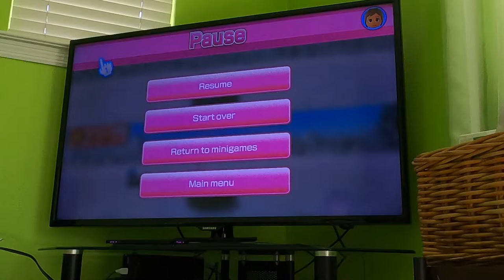I Humiliate Giulia in Wii Party U (Super Snow Sliders as NickytheRuler's Mii) (READ DESCRIPTION)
NickytheRuler, I know that you're feeling down, so I'm hoping that this will cheer you up.

In this video, I humiliate Giulia in the Super Snow Sliders minigame from Wii Party U using NickytheRuler's Mii. We seem to have something in common: we strongly dislike Giulia and we like to humiliate her and Sophia and others bad Miis.

Note: this is one of NickytheRuler's LEAST favorite minigames, but this one MY favorite minigames, so I TOTALLY RESPECT HIS OPINION.
Sophia is next in line!